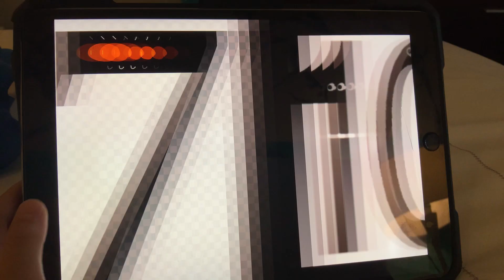Number lore II trailer